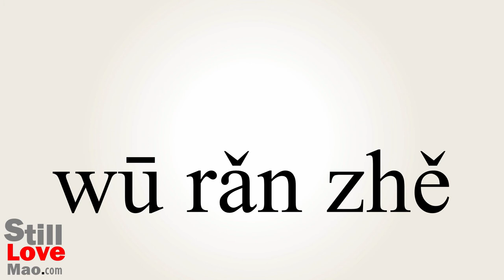How to Say Polluters in Chinese